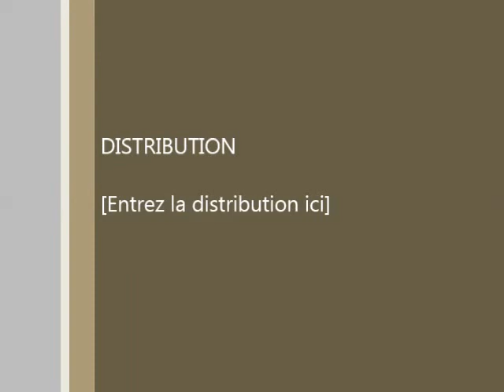RIDE 1: TEST